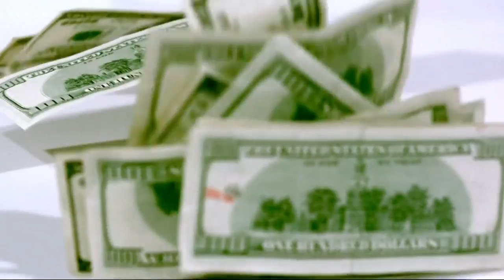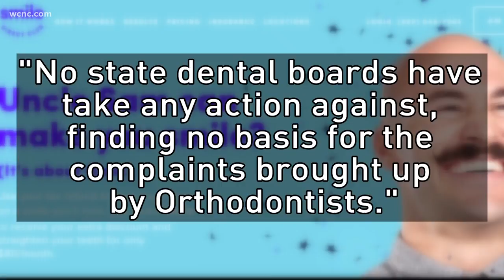Orthodontists warn about braces by mail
NBC Charlotte's Rachel Lundberg found a company offering braces by mail. However, the option has orthodontists raising red flags.